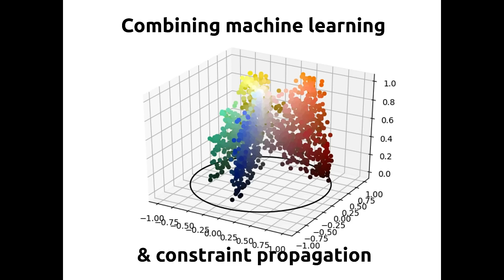SquidCuber | The world's fastest (1 second average) Lego Rubik's Cube solving robot!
For those interested, the full source-code is available (robot), (solving algorithm).

This succeeds my own mirrcub3r also featured in the 2019 Royal Institution Christmas Lectures as the new fastest Lego-based Rubik's Cube solving robot in the world. Most, obviously it can now turn all 6 sides making solutions ~12% shorter on average. This is however by far not the only improvement that has been made. First, the now exclusively Technic-based construction is a lot more stable and centers the cube much better allowing even more aggressive turning while at the same time maintaining noticeably better consistency. Further, the solving algorithm has been carefully revised, making it even more efficient and implementing some extra features. One of those is the ability to return more than a single solution thus allowing post-selection based on historic timing data (collected during previous solves) to also incorporate information not directly considered by the solving algorithm into the process of finding the solution that will take the shortest time to execute. Perhaps the biggest improvement of SquidCuber is the color recognition algorithm (although it is not very relevant in terms of speed). Being a combination of machine learning and full constraint propagation it is able to reliably handle the extremely difficult scanning conditions of this robot (most prominently, the strong reflections caused by the steep viewing angles and unfavorable surface texture of the cube), which completely broke all my previous approaches.

Overall, this machine pushes the Lego hardware to its absolute limits and includes basically every optimization, no matter how small, I could come up with. For now, I believe this is about as good as it is going to get. However, I think it is already pretty crazy that consistent 1 second times are possible with Lego at all.